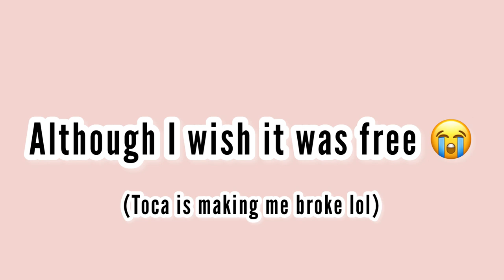My rOoM 👾💕 New Furniture Pack 🍓TRAILER OUT NOW!!! Toca Boca ☀️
I love this new pack it looks awesome 👏🏼